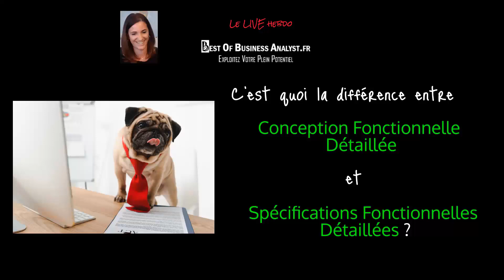C'est quoi la différence entre conception fonctionnelle et spécifications fonctionnelles détaillées?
Replay de notre 3ème Facebook Live hebdo
Je réponds à une question qui m'a été posée : c'est quoi la différence entre conception fonctionnelle détaillée et spécifications fonctionnelles détaillées (eh non, ce n’est pas la même chose !)

✅ Vous faites vos premiers pas? Téléchargez gratuitement mon livre blanc "Introduction à la Business Analyse"

✅ Découvrez les nombreux aspects de la Business Analyse avec mon livre digital "Les Fondamentaux de la Business Analyse (la pratique opérationnelle, pas la théorie) – 3ème édition"

🎓 Découvrez les formations de Best Of Business Analyst (CPF et OPCO possible)

📞 Besoin de vous former? Réservez votre appel découverte gratuit

🪄Besoin de conseils d'experte? 3 formules au choix pour vous accompagner